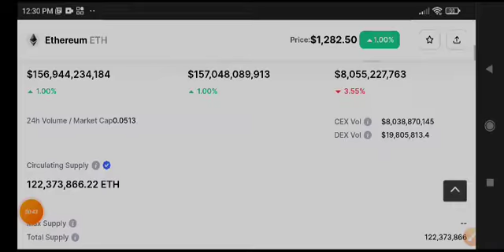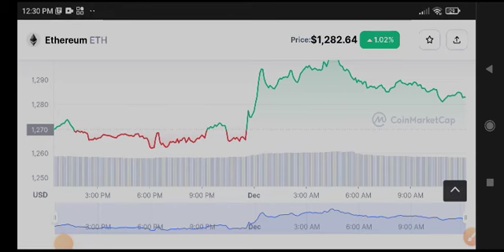Eth Price Prediction Update! Ethereum News Today